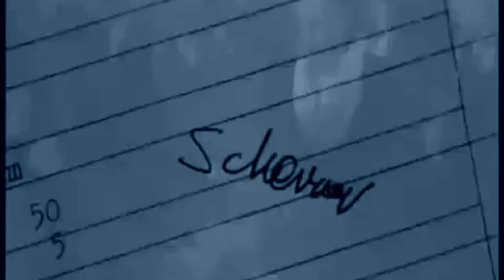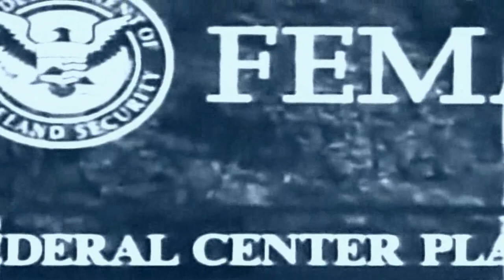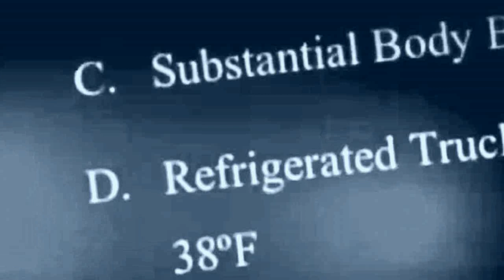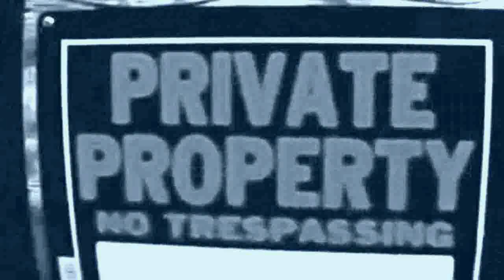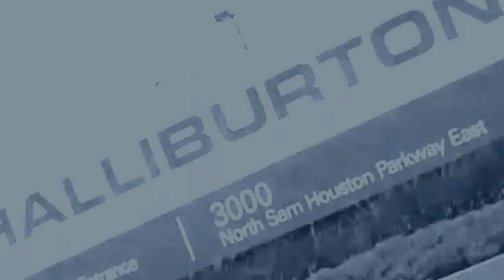DAVID ICKE - Knock Knock...Who`s There? YOUR APATHY! (Viewer Discretion Advised)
First they came for the Socialists, and I did not speak out--
Because I was not a Socialist.
Then they came for the Trade Unionists, and I did not speak out--
Because I was not a Trade Unionist.
Then they came for the Jews, and I did not speak out--
Because I was not a Jew.
Then they came for me--and there was no one left to speak for me.
Martin Niemöller (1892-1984) was a prominent Protestant pastor who emerged as an outspoken public foe of Adolf Hitler and spent the last seven years of Nazi rule in concentration camps.

"We may have found a cure for most evils; but we have found no remedy for the worst of them all, the apathy of human beings."
Helen Keller

"I have a very strong feeling that the opposite of love is not hate - it's apathy. It's not giving a damn."
Leo Buscaglia

"Is it ignorance or apathy? Hey, I don't know and I don't care."
Jimmy Buffett

BBC ITV XFACTOR BRITAINS GOT TALENT Television SPORT FOOTBALL LADY GAGA SEX TITS BOOTY ILLUMINATI ROTHSCHILDS CORONATION STREET EASTENDERS EMMERDALE THE QUEEN OBAMA PUPPET THIRD WORLD WAR PRINCE WILLIAM ANTI CHRIST OLYMPICS LONDON 2012 MANCHESTER UNITED REAL MADRID DALLAS COWBOYS NEW YORK GIANTS REPTILIAN UFO US MILITARY DAVID ICKE ALEX JONES DANCING ON ICE BIG BROTHER WATCHING YOU GOOGLE CENSORSHIP FASCISTS CONTROL SYSTEM END OF GLOBAL ECONOMIC CRASH XBOX Funny Britney Spears sex OOTD MAKEUP TUTORIAL BBC ITV XFACTOR BRITAINS GOT TALENT Television SPORT FOOTBALL LADY GAGA SEX TITS BOOTY ILLUMINATI ROTHSCHILDS CORONATION STREET EASTENDERS EMMERDALE Doctor Who Hollywood Films Fox YouTube
Debunked Exposed US Marine Military Police Army Navy Air Force Veterans Patriots Alex Jones